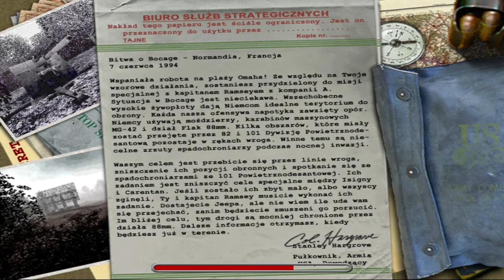Medal Of Honor Allied Assault (odc. 10)｜Bitwa o Bocage!